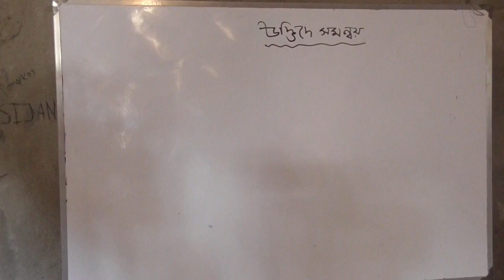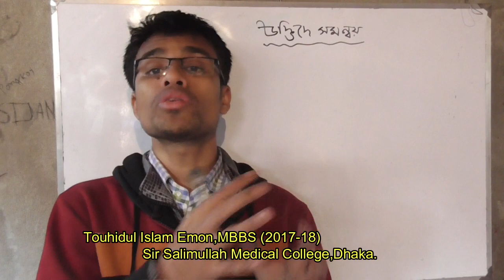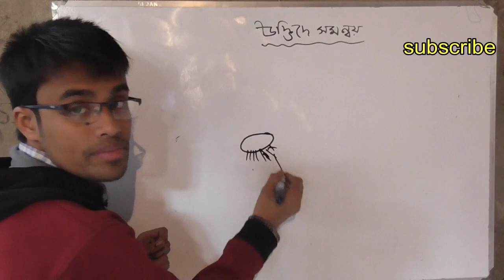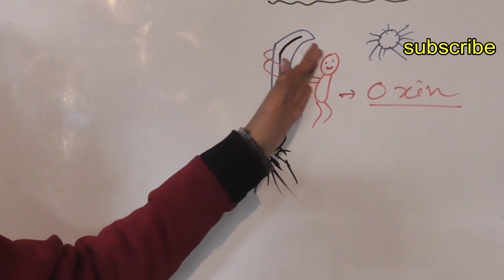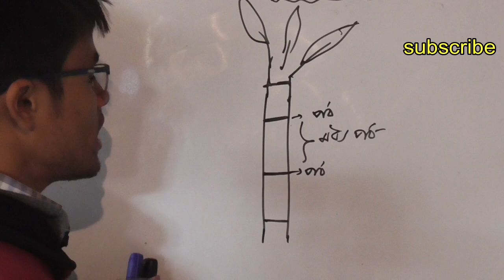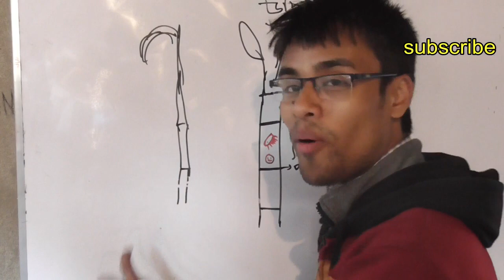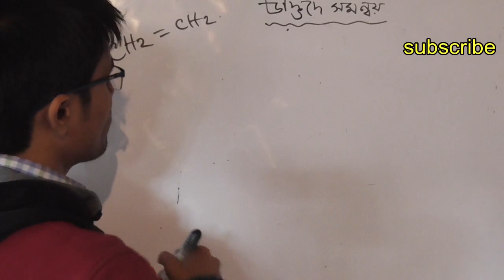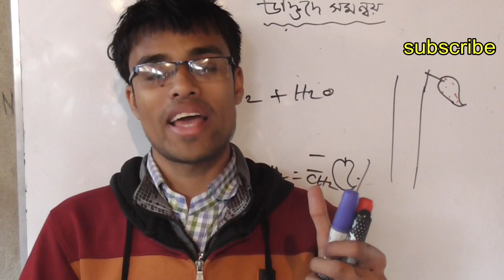10.1: Phytohormne, Auxin, Qibberellins, Cytokinins, Ethylene.(ফাইটোহরমোন) SSC & JSC Biology.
10.1:  Phytohormne, Auxin, Qibberellins, Cytokinins, Ethylene. (ফাইটোহরমোন)   SSC & JSC Biology.